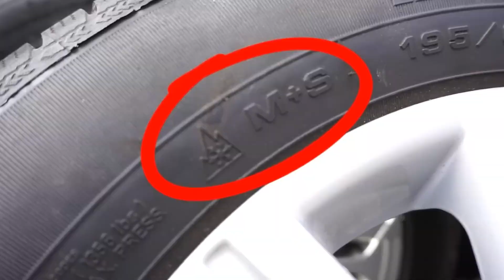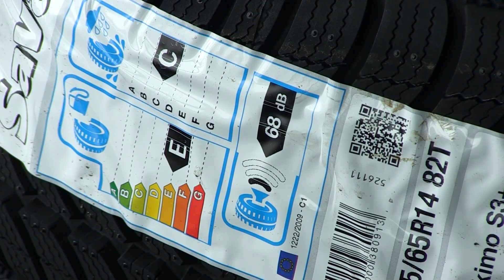OD DANAS ZAKONSKI OBAVEZNO POSJEDOVANJE ZIMSKE OPREME NA PUTEVIMA